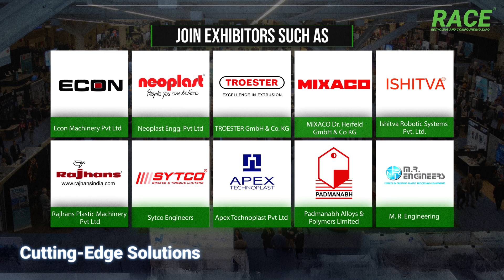RACE: Recycling & Compounding Expo 2025 – The Future of Plastics Innovation and sustainability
Get ready for RACE Recycling and Compounding Expo 2025—the premier platform for innovation and sustainability in the plastics industry.

📍 Venue: BEC Mumbai

Join global leaders and pioneers as they showcase groundbreaking recycling & compounding technologies. Gain insights from industry experts at the Recycling and Compounding Theatres, explore cutting-edge solutions, and connect with top exhibitors.

🌟 Visitor registration is FREE! Don’t miss this opportunity to be part of the future of plastics!